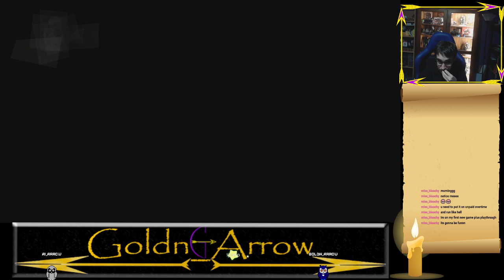I Am Thou, Thou Art I... #30